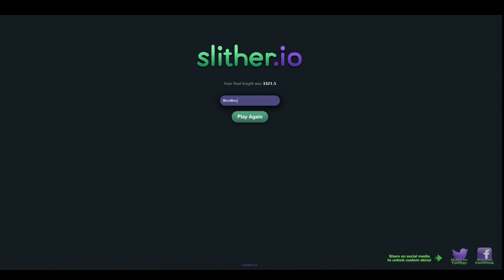NEW AGAR.IO??? - BECOMING HUGE!! || Slither.io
CAN WE BECOME NUMBER 1 IN THE WORLD!! If you grow large enough anything is possible I suppose.